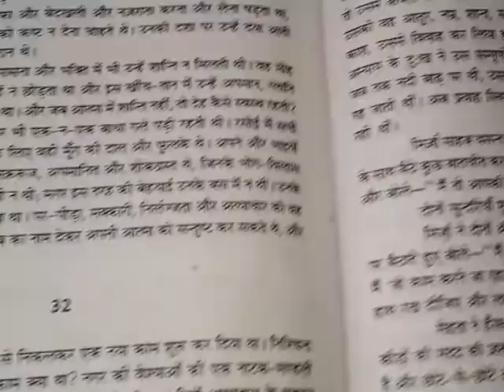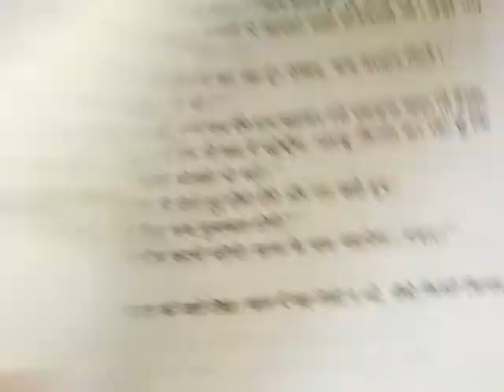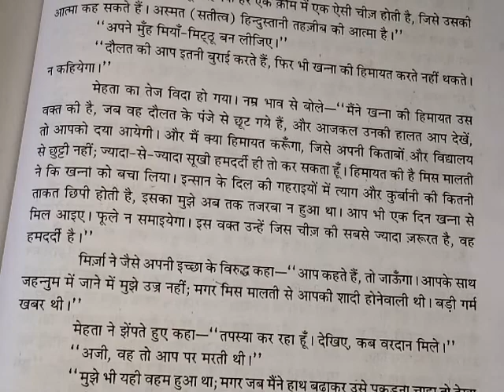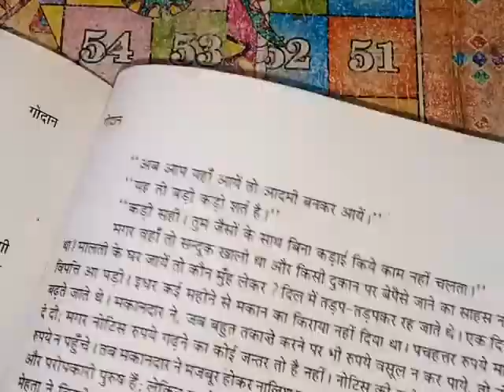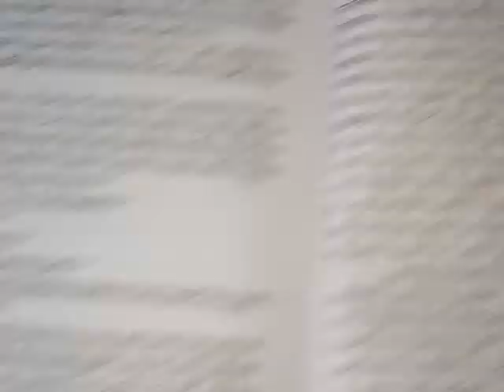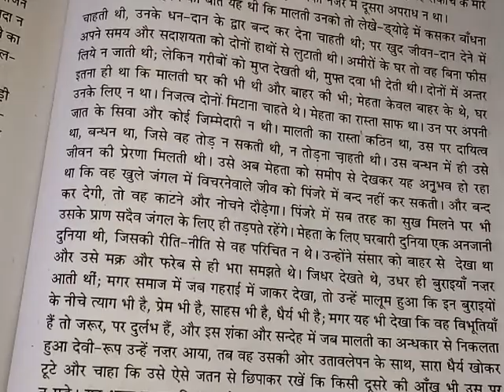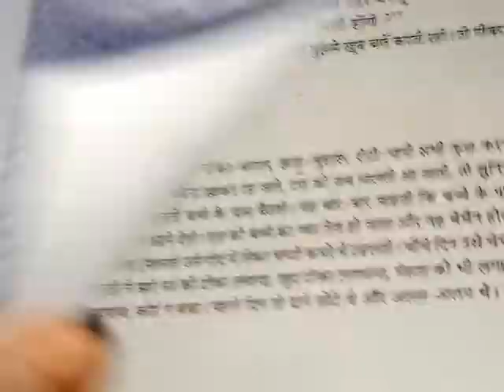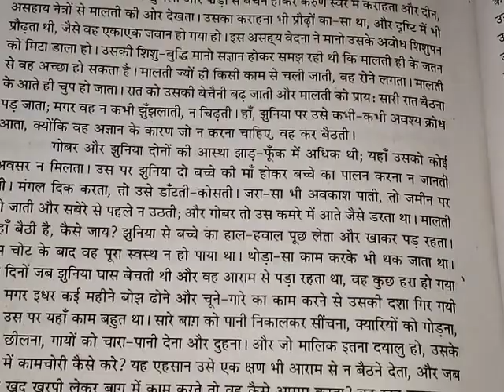लेखक प्रेमचंद नेट जेआरएफ असिस्टेंटप्रोफेसर परीक्षा हेतु महत्वपूर्ण उपन्यास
godanupnyaspart-33
हिंदीउपन्यासों के अन्तर्गत प्रेमचंद द्वारा रचित गोदान हिंदीसाहित्य का प्रमुखउपन्यास है गोदान नेट जेआरएफ परीक्षा सहित असिस्टेंट प्रोफेसर परीक्षा हेतु भी समान रूप से उपयोगी एवं महत्वपूर्ण है साथ ही upcs Exam syllabus में भी शामिल है

 2👉रामचंद्र शुक्ल का हिंदी साहित्य का इतिहास बुक पूरी निशुल्क उपलब्ध है लिंक पर क्लिक कीजिए

7👉हिंदी बुकशाला चैनल का लिंक